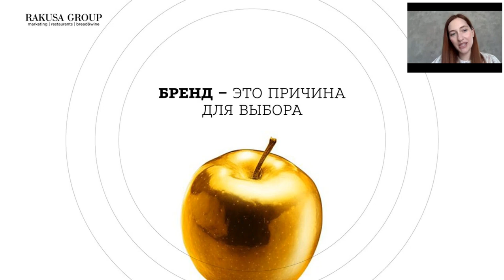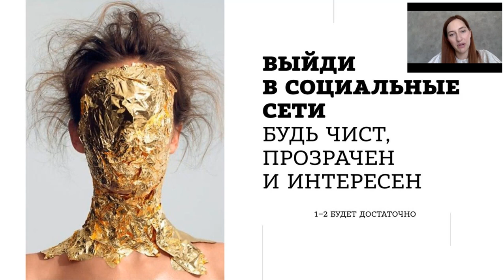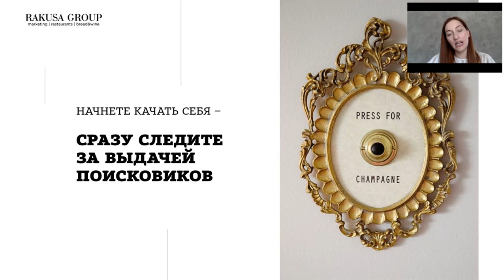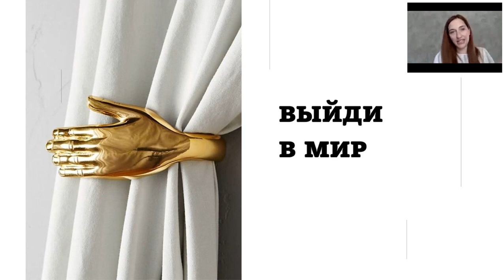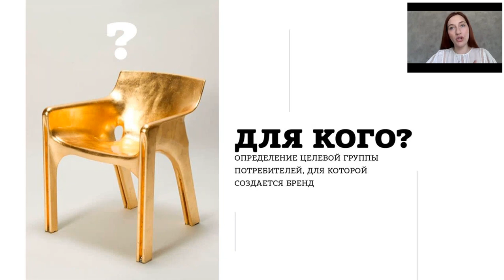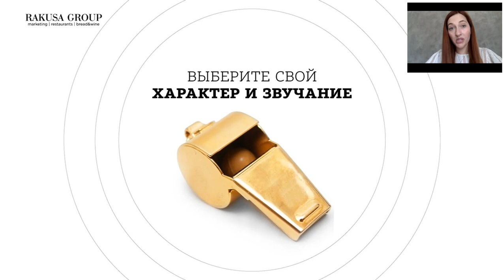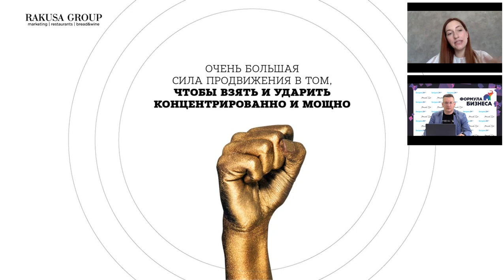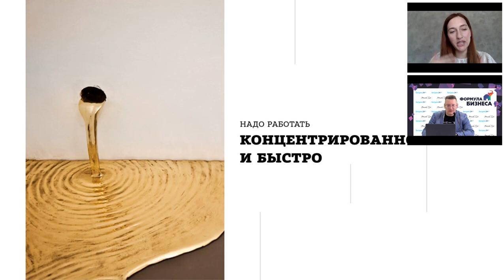Чек-лист по созданию успешного личного бренда, который любят. Мария Ракуса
Доклад в рамках онлайн-конференции по прокачке руководителей и необходимых им навыков в условиях высокой турбулентности — «Формула бизнеса: руководство к действию».

Спикер — Мария Ракуса, ресторатор, маркетолог, создатель крупнейшего маркетингового агентства на Дальнем Востоке RAKUSA GROUP.

Доклад — Чек-лист по созданию успешного личного бренда, который любят:
— зачем вам нужно было начать работать над своим личным брендом ещё вчера;
— как заставить людей говорить о вас много и хорошо;
— 7 лучших стратегий для развития личного бренда, какую выбрать;
— как превратить личный бренд в LOVEMARK.

0:00 – Введение в тему доклада
1:06 – Зачем нужен личный бренд?
2:45 – С чего начать личный бренд?
13:30 – Бренд – «репутация»
15:55 – Стратегия личного бренда
18:43 – Ответы на вопросы